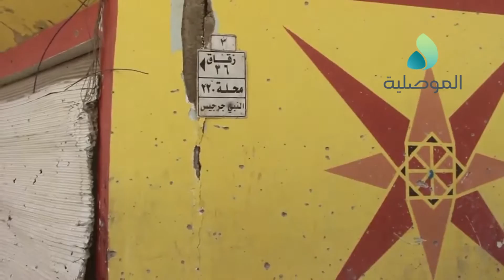جامع النبي جرجيس صار اثرا بعد عين وشاهد على جرائم داعش بحق الموصل ومعالمها التاريخية